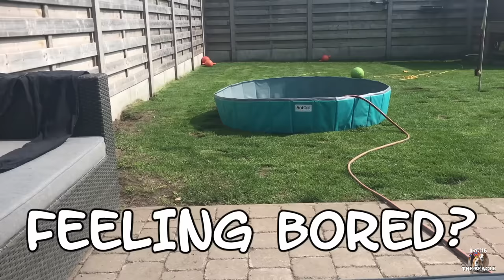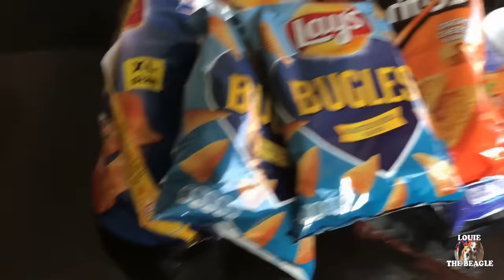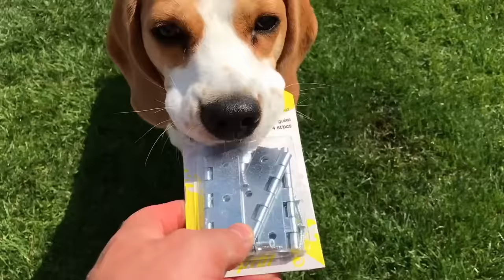BEAGLE PUPPY PARTY : Bounce House & Ball Pit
Beagle puppy playing on bounce house , ball pit and pool with brothers and sisters
You just have to love Beagles.